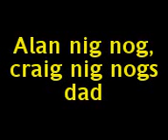alan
nig nogs